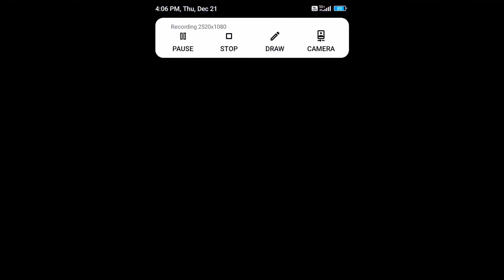Mobile vs Pc full gameplay free fire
Namaste  Everyone! 🙏
BLACK 8 FF🇮🇳

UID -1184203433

Tags ignore🐲

Terи: xxxtentacion, empire, rap, bad vibes forever / empire, hip hop & rap, xxx, look at me, lil pump, music, bad vibes forever, sad, sad!, juice wrld, members only, hope, music video, 2017, hip-hop, the, ski mask the slump god, III, revenge, ?, Ilj, jmp, hip hop, jocelyn flores, wishing well, ski mask, tentacion, икстентасион, xxxtentacion tribute, pop, lil wayne, live, wifisfuneral, official, rip, jahseh onfroy, yung bratz, 2019, trap, jahseh, jesus honcho - infatuated (official music video), emotional rap, yung bratz xxxtentaction, elevator, yung bratz xxxtentacion, elevator xxxtentacion, yung bratz lyrics, xxxtentacion songs, infatuated, xxxtentacion yung bratz, yung bratz artist, arms around you song, arms around you, sway lee, arms around you tribute, rap music, pop music, proudcatowner, xxx tentacion, hip hop music, armaroundyou, armsaroundyou, yung bratz rap, yung bratz song, elevator audio only, yung bratz audio only, yung bratz new song, lilpump, swaelee, maluma, pump, xxxtentacion original, miami, новая песня, альбом, новый альбом, cover, клип, плагиат, rauf faik я люблю тебя, rauf faik альбом, рауф и фаик плагиат, украли песню, кавер, рауф и фаик детство, rapper, murder, cbs 4 news evening, infinite militia, rauf faik, pay и þaик, гauf & faik - детство, детство, рауф фаик, rauf faik из за тебя, байт, xxxtentacion live, concert, rolling loud, 88rising, tour, denzel c..., save me (audio), eminem rip donald trump, eminem diss donald trump, втренде, новый клип,украли у тентасьона, тентасьон, rauf faik плагиат альбома, сбайтили, show, rauf faik плагиат xxxtentacion, оригинал, детство пародия, детство плагиат, xxxtentacion save me (audio), xxxtentacion leaks, naruto amv, naruto vs sasuke, naruto, amv, save me, xxxtentacion - save me (lxry remix), 1 hour, 1hour, loop, xxxtentacion - save me, lil peep, hand, react to xxxtentacion death, react to xxxtentacion, rappers react, xxxtentacion killed, react to xxxtentacion dead, club, helping, pompano, cinema, hour, one, joey bada$$, the remedy for a broken heart, heart, broken, - FPX, infinity (888), legend's never die, legends never die, 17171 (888), for, remedy, download, mp3, listen, seamless, video, replay, beats, beat, long, xxxtentacion dead, rip xxxtentacion, tyga, xxxtentaicon fight, xxxtentacion leak, xxxtentacion leaked, 6ix9ine, justin bieber, 6ix9ine xxxtentacion trollz, 6ix9ine xxxtentacion, 6ix9ine trollz, xxxtentacion unreleased, xxxtentacion 2020 ricch, roddy, roddy ricch, ieatpussy, the box, box, xxxtentacion alive, roddyricch the box, xxxtentacion roddy ricch, trollz 6ix9ine, justin bieber la bomba, look at me bass boosted, look at me clean, look at me instrumental, look at me now, look at me juice wrld, look at me 1 hour, look at me carrie underwood, look at me now clean, look at me now chris brown, look at me i put a face on wow, look at me now lyrics, sauce!, sauce, onfroy, xxxtentacion if was back, members only vol 4, xxxtentacion look at me, look at me xxtxtentacion official lyrics, xxxtentacion bmw i8, xxxtentacion bmw, ihaterappers, lore, song, soundcloud, new, lit, dont cry lil wayne, don't cry, xxtenations, dont cry, lil wayne don't cry, fire, hot, реакчия на смерть xxxtentacion, official audio, xxxtentacion - look at me! (audio), hanging, звезды о xxxtentacion, гибель xxxtentacion, r&b, xxxtentacion - everybody dies in their nightmares (audio), everybody dies in their nightmares (audio), lil wayne 2019, Zeexxtentacion, xxtentacion - bad! (official music video,), mumble, extended, xxxtentacion 17, xxxtentacion - xxtentacion - bad! (official music video), bad!, skins album, skins, bad, xxxtentacion ?, hope xxxtentacion, nle choppa, dababy, blueface, don't cry lil wayne, flex, emo, xxxtentacion hope, chill, emotional, riot, official video, yung dagger dick, moonlight official video, moonlight xxxtentacion, xxxtentacion moonlight, репэр, батл, рэп-культура, канье уэст, убuйстBO, xxx moonlight, xxxxtentacles, bad vibes, young dagger dick.jah, moonlight, make out hill, makeouthill, xxxtentcion, the main idea, official music video, рэперы, фейс, bvf, спорткар, разбойное нападение, ограбление, long live jah, jocelyn flores (audio), xxxtentacion - look at me! / riot (official video), look at me! / riot (official video)